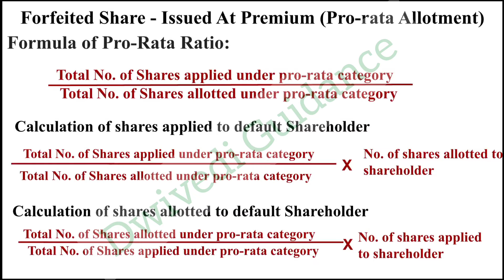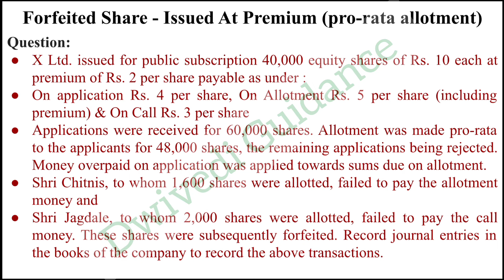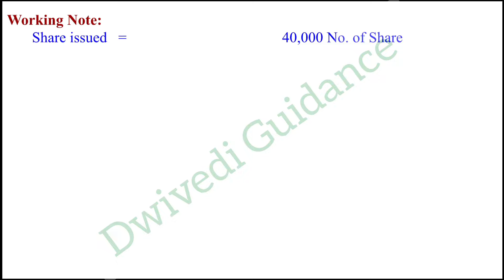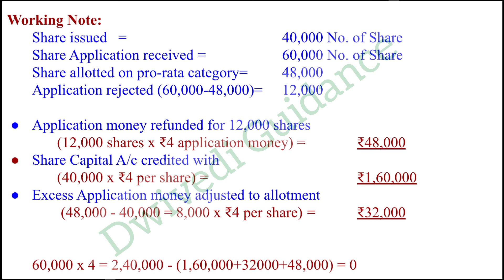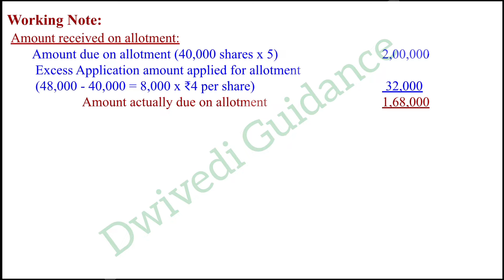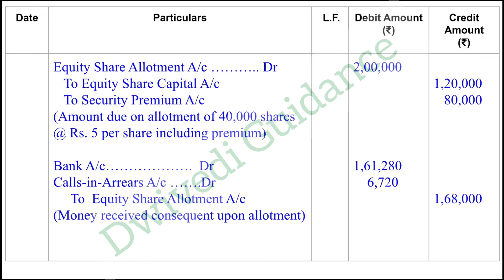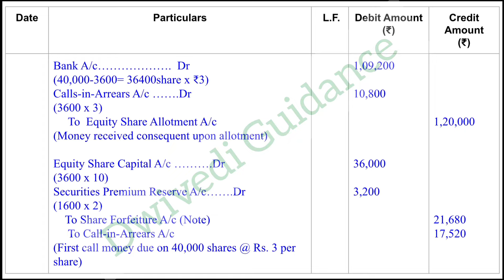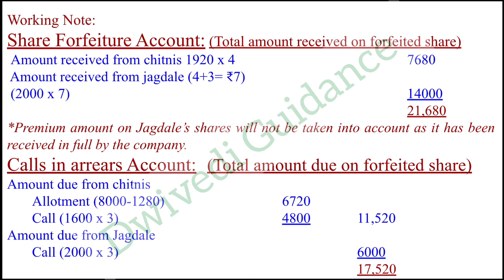Numerical : Forfeited Share, Issued At Premium, pro-rata allotment, Corporate Accounting bcom, ncert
Pro rata allotment of shares, pro rata allotment forfeiture, forfeiture share issued at premium, pro rata ration, corporate accounting,